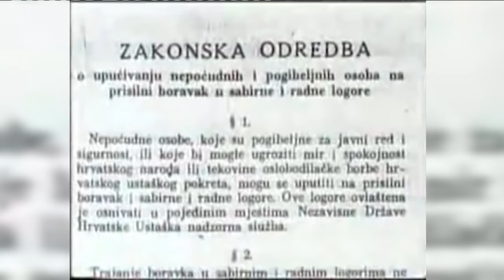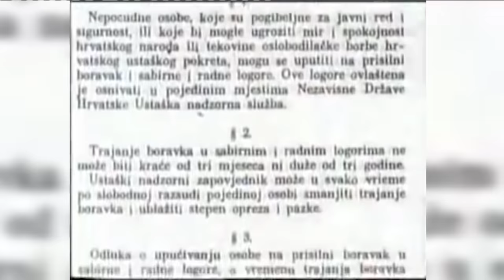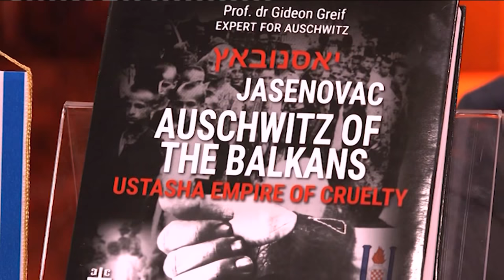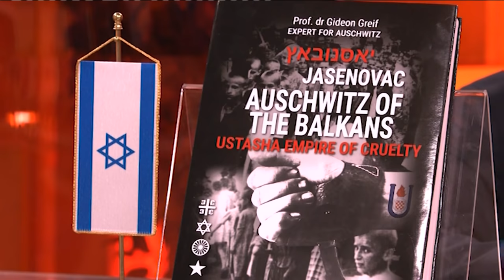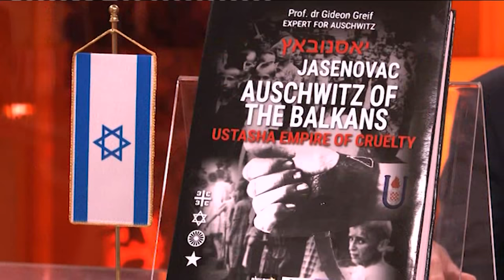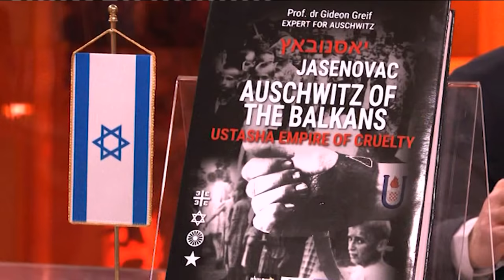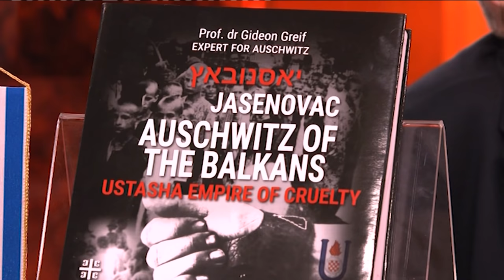JASENOVAC JE BALKANSKI AUSVIC - Gideon Greif iz Izraela - DJS - (TV Happy 04.02.2019)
Gost: Gideon Greif - Izraelski istoričar i glavni istraživač Instituta za Holokaust u Izraelu